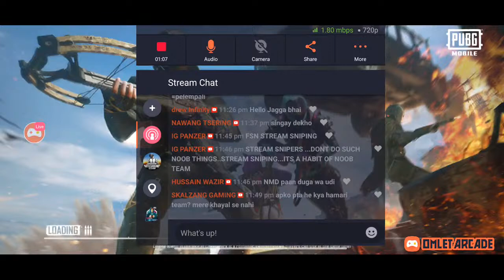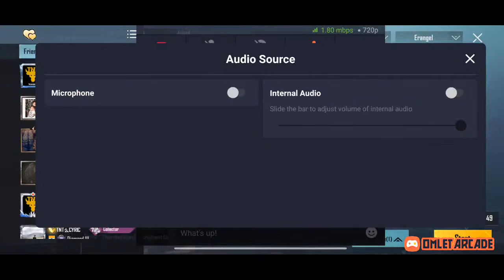LAST STREAM OF 2020